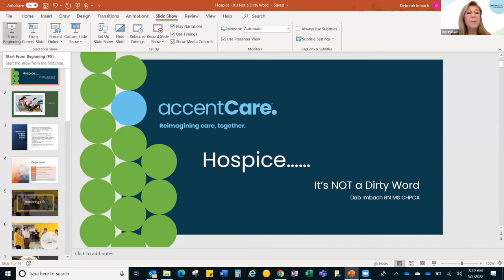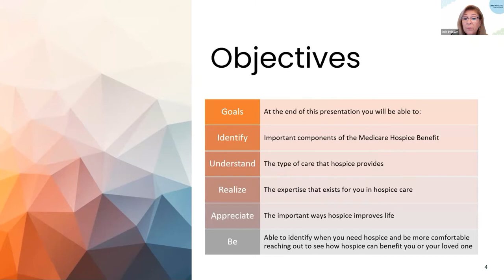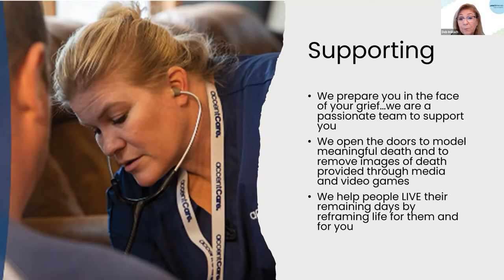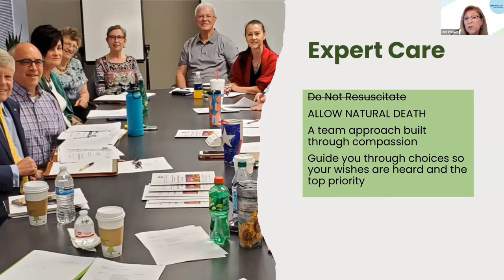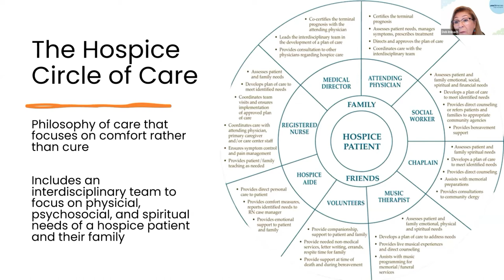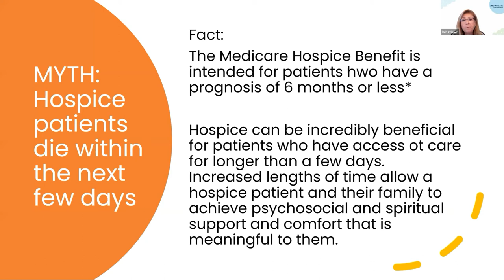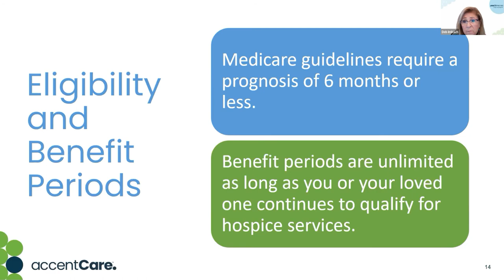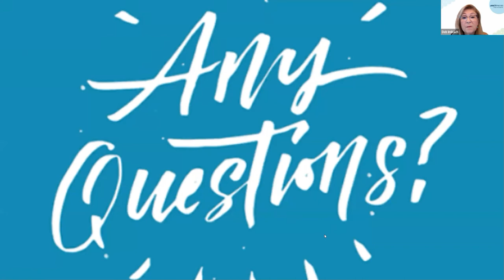May Connecting Caregivers Conference - Deb Imbach: Hospice 101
Deb Imbach: Hospice 101

An overview of the benefit of hospice, as well as what that benefit looks like for patients and their caregivers.

Deb Imbach became a registered nurse in 1980 and began her career at the R. Adams Trauma Center in Baltimore Maryland. Deb concentrated the first half of her career in emergency and critical care. In May of 2000, Deb joined Gilchrist Hospice in Towson, Maryland and worked there for 10 years, eventually becoming the director of the after-hours clinical team. In December of 2010 Deb joined Seasons Hospice & Palliative Care in Maryland as a Team Director and quickly rose to the ranks of Clinical Director and Director of Quality. In 2015, Deb became certified as a hospice administrator through the Hospice and Palliative Nurses Association and obtained her Level III hospice leadership certification through the National Hospice and Palliative Care Organization. In 2017 Deb sought her next adventure which took her to Pinellas County Florida to open a new site for Seasons Hospice & Palliative Care in Clearwater where she currently serves as Director of Clinical Operations. Working as a nurse for 42 years, Deb has served half her career working in hospice and palliative care.